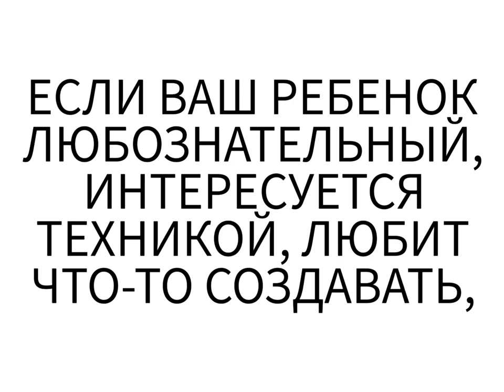Центр технологического развития IDEA,РМ. м.Бэлць, ул.Хотинская, 1а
На наших курсах дети получат понятие электрического тока и электрических цепей, научатся разбираться в простых электрических схемах. Будут подключать лампочки и моторчики к батарейкам при помощи проводов.
Узнают что такое контроллеры, для чего нужны и где применяются. Научатся программировать их и использовать в различных поделках.
Соберут и запрограммируют такие устройства как:
Светофор
Пешеходный светофор
Домашняя метеостанция
Таймеры и счётчики
Следующим этапом в обучении, дети соберут робота машинку из конструктора и научатся программировать его движение. Добавляя различные сенсоры, они научать робота видеть преграды, двигаться по линии, объезжать препятствия.
После набора базы знаний между детьми, с их роботами, проводятся увлекательные конкурсы.
А также есть возможность участвовать в международных соревнованиях по робототехнике, которые проводятся в нашей стране и за границей.
В дальнейшем дети начнут изучать HTML и PHP для создания своих страничек в интернете и обмена данными с датчиков на сервер.Подготовка к созданию своих элементов умного дома.
Дополнительно, для придания устройствам презентабельного вида предусмотрен курс обучения 3D моделирования и печать своих собственных 3D моделей на принтере.
 Для желающих, у нас созданы курсы изобразительного искусства, на которых дети научатся рисовать, узнают о пропорциях в живописи, цветоведение и многое другое.
Мы приглашаем всех желающих.У нас вашему ребенку будет интересно.